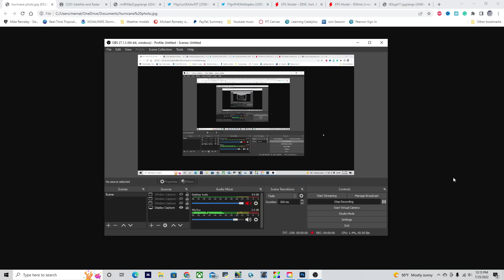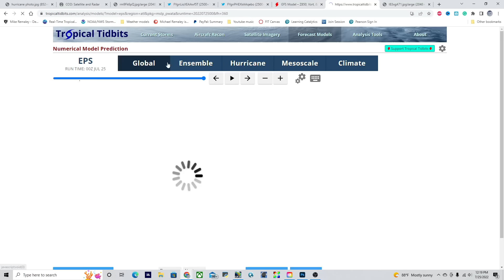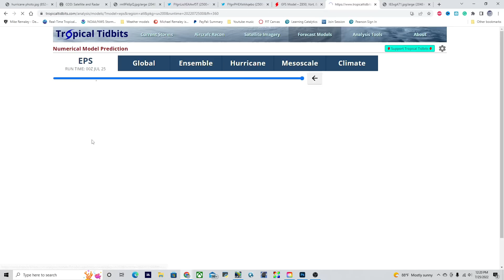Hurricane Season - What's the Latest Insights?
Massive changes are happening with the hurricanes, what does this mean for you? And how bad could things get? Find out in today’s video!
Timestamps:
0:00 Opening
0:18 Overview of Atlantic basin
0:53 Orlando, FL forecast today
1:22 EPAC tropics overview
3:07 Atlantic basin TWO
3:22 When could the Atlantic wake up??
7:01 Who has the worst hurricane risk this year??
8:04 What does this mean for you??
9:13 Closing